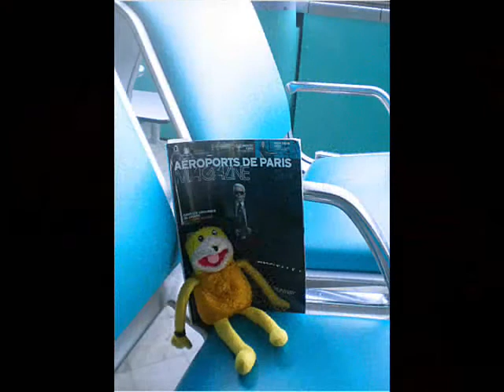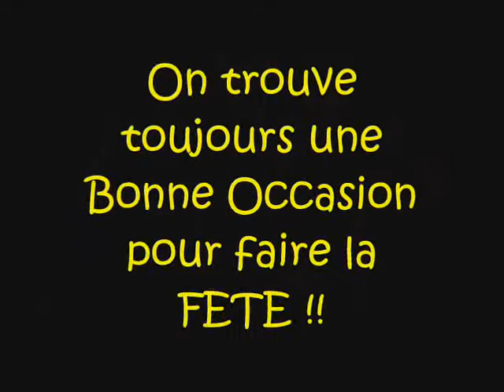Happy Birthday COINCOIN